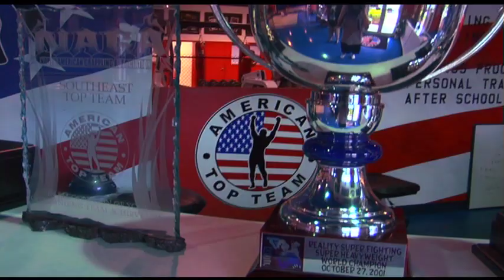Magrinho - Cole Miller Documentary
Watch in High Quality if you can!
Cole Miller American Top Team UFC

This is a school project for Documentary Class at Full Sail University.